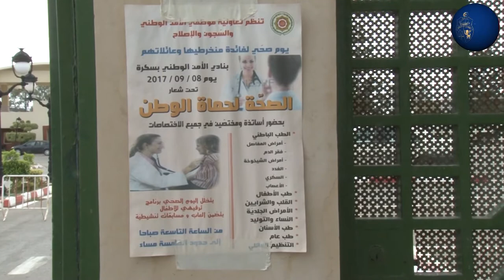يوم صحي لفائدة منخرطي وعائلات تعاونية موظفي الأمن الوطني والسجون والاصلاح